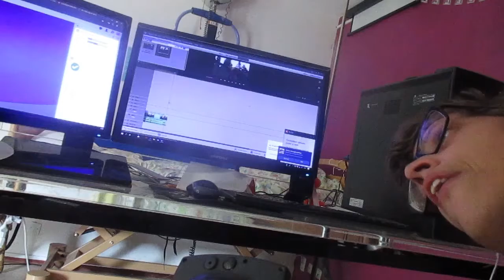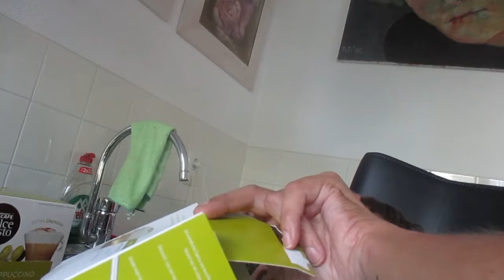heerlijk BUITEN mooi WEER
ik heb een heerlijk BUITEN geweest met dat mooie weer wat het is, verder heb ik lekker rustig aan gedaan wat moet je met het mooie weer, je kunt je zo moeilijk druk maken verder rustig dagje gehad

EINDSCHERM MUSIC:
Welcome To Atlanta 1 - Jan Chmelar
epedemic sounds

vlog camera   CANON POWERSHOT G7X (MAK ||)
Editing software Adobe Premere elements 13

Social media,

Afspeellijsten

vlogs

overige afspeellijten